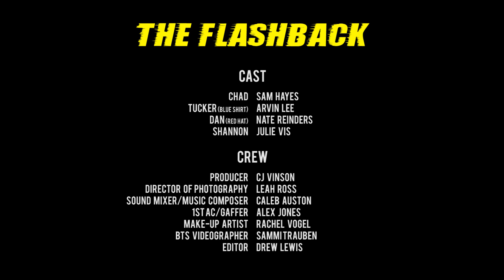"THE FLASHBACK" 2016 Short Film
Entered as part of the My RØDE Reel 2016 Short Film Competition.

The Flashback is a fun story about a group of friends hanging out on a weekend and reminiscing on old times, when one of them starts experiencing serious physical and mental effects from the flashbacks of these stories his friends are telling.